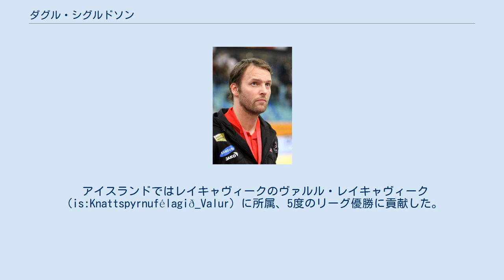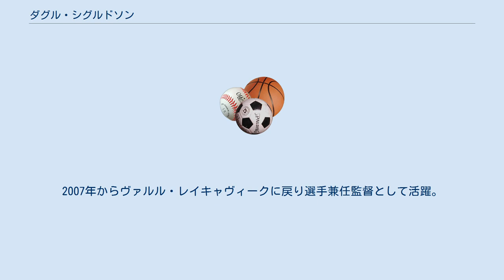ダグル・シグルドソン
ダグル・シグルドソン（Dagur Sigurðsson、1973年4月3日 - ）は、アイスランドのレイキャヴィーク出身の元ハンドボール選手、指導者。
元アイスランド代表キャプテン。
現在はハンドボール日本男子代表の監督を務めている。
 アイスランドではレイキャヴィークのヴァルル・レイキャヴィーク（is:Knattspyrnufélagið_Valur）に所属、5度のリーグ優勝に貢献した。
1996年、ドイツ・ヴッパータールにある当時2部リーグのLTVヴッパータール（de:LTV Wuppertal）に移籍、ポストバックとして1部リーグ昇格に貢献した。
2000年から日本リーグの湧永製薬（ワクナガレオリック）に移籍、全日本実業団選手権優勝に貢献した。
 一方、代表ではキャプテンとして100試合以上出場、1997年世界選手権5位、2002年欧州選手権4位、2004年アテネ五輪9位に貢献した。
 2003年からオーストリア・ブレゲンツのA1ブレゲンツ（de:A1 Bregenz）に選手兼任コーチとして在籍、数々の勝利に導いた。
2007年からヴァルル・レイキャヴィークに戻り選手兼任監督として活躍。
2008年3月からオーストリア代表監督と兼務した。
 2009年、ベルリンにあるドイツ1部、フュクセ・ベルリンの監督に就任。
その後、2014年から3年間ハンドボールドイツ男子代表監督を務める。
 2017年よりハンドボール日本男子代表監督に就任した。